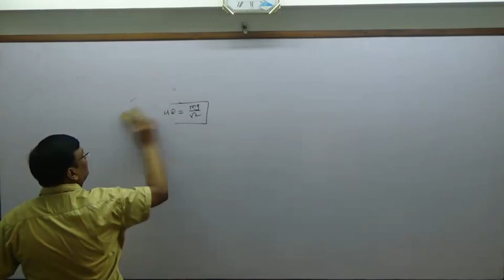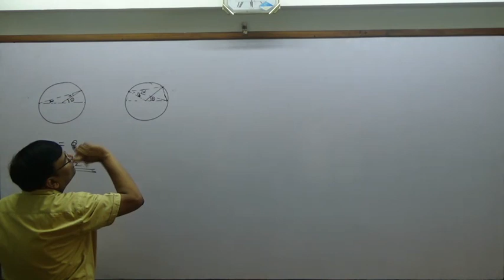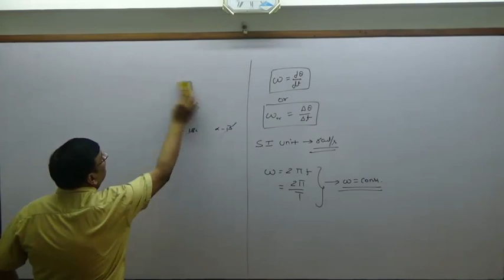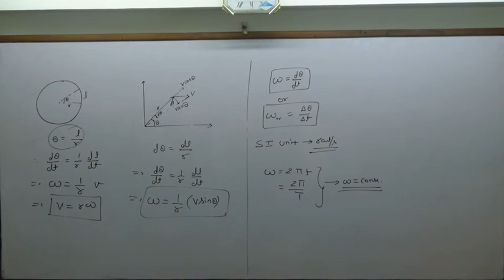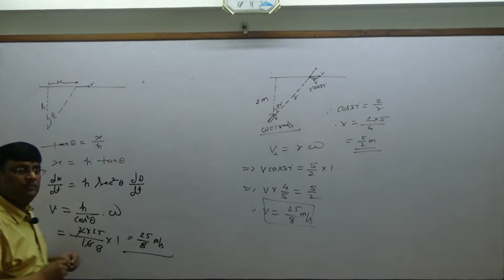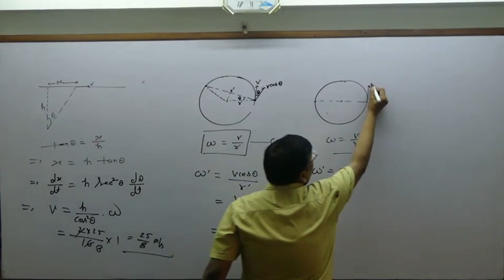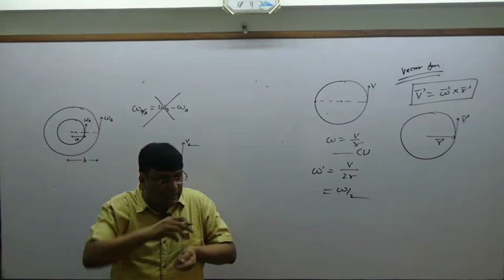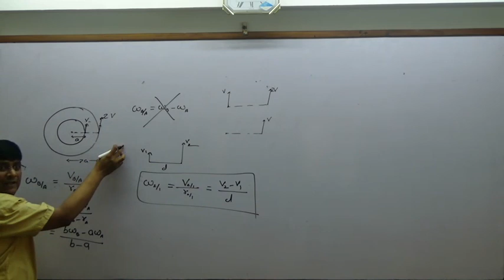JEE / NEET Physics Concepts by SA sir | Circular Motion-2 | Angular Velocity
Angular velocity of any body even it is not moving along a circle. Angular velocity of a moving body w.r.t. another moving body...